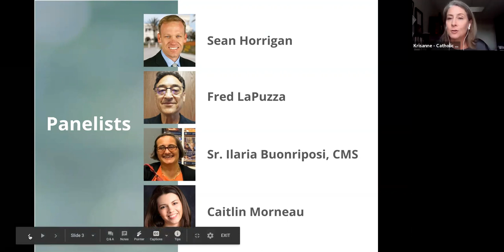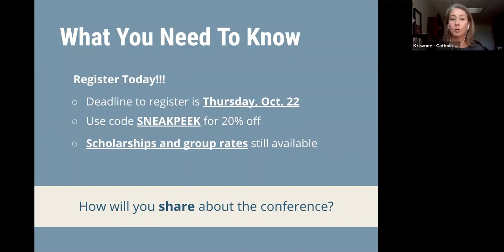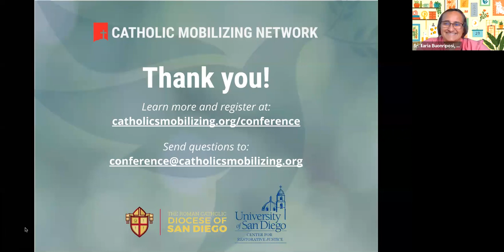Harm, Healing, and Human Dignity Conference SNEAK PEEK Webinar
A panel of conference planners offers an inside look at the Harm, Healing, and Human Dignity Conference and shares what excites them most about this historic virtual gathering to expand Catholic engagement with restorative justice.